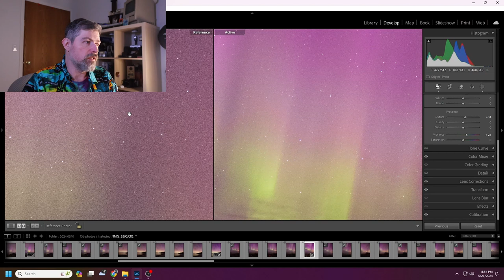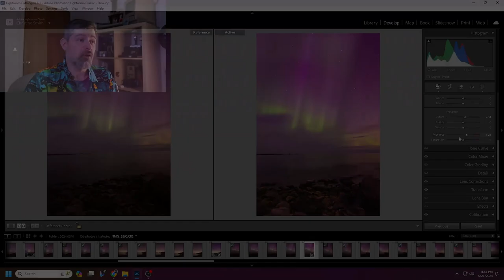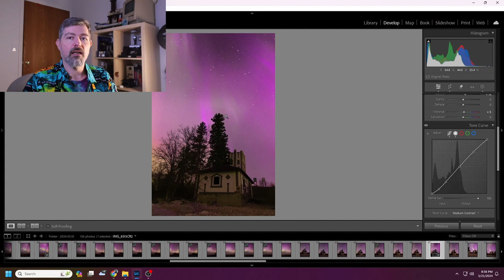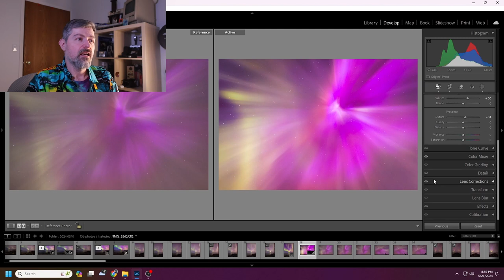Episode 63: Camp Morton - A Blanket Of Magenta & Green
Last month's eclipse was certain to be the biggest astronomical event. It couldn't be beaten. It was going to be featured at the end of the year top lists of 2024. It was going to be featured as one of the greatest events of the decade.

Lady Aurora heard about the eclipse and took umbrage. So, she went to her wardrobe, took her time to pick out her grandest of dresses, opened up her jewelry box to select her ancestors' most valuable diamond-encrusted necklace, and carefully dressed herself.

Last night, she finally made her grandest appearance at the Great Astral Ballroom since 2003. She dazzled all of her earthly admirers with an epic waltz with the skirt of her dress flowing across large swaths of the night sky.

I decided to have a seat on a rock on the beach at Camp Morton to take in the Grand Dame's performance.

Bravo, Madame. Bravo.

* My Gear *

Cameras:
Campark X5

Lenses:
Canon EF 24-105mm f4 IS L
Canon EF 70-200mm f4 IS L
Canon RF-S 15-45mm F/4.5-.3 IS STM

Accessories:
K&F Concept 10 Stop ND filters
AmazonBasics Backpack
Benro Mach3 Tripod
Benro GX25 Two Series Arca-Type Low Profile Aluminum Ball Head
RØDE Wireless GO II Mic System
Feiyu Tech AK2000S Gimbal